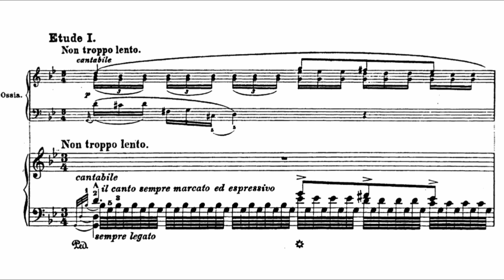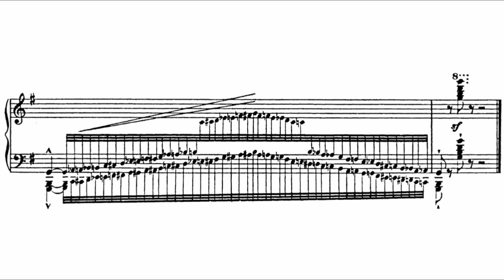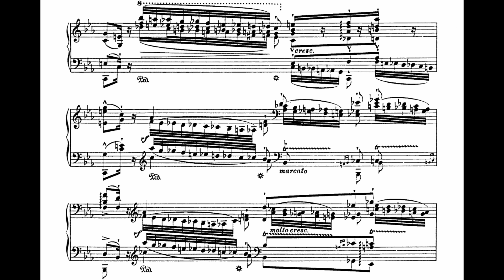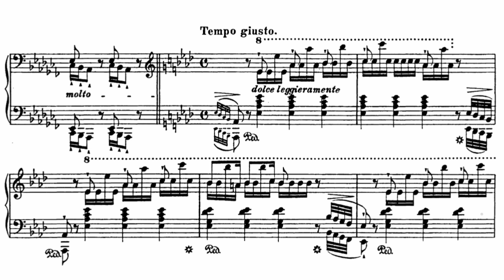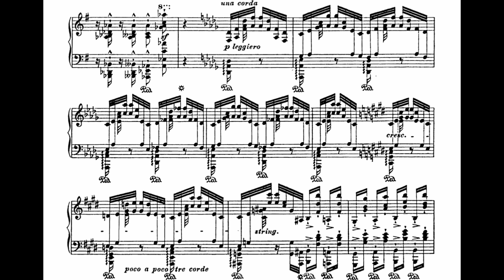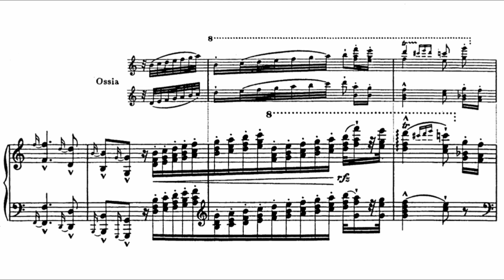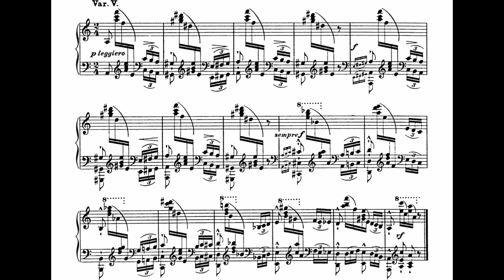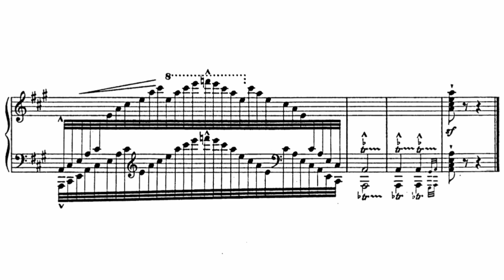Liszt - Études d'exécution transcendante d'après Paganini, S140 (Filipec)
As it happened, the foremost virtuoso of the age was not Liszt; in fact, he was not a pianist at all, but a violinist. Already during his own lifetime, Paganini had become a legend: he was the supreme artist who could do anything and his virtuosity was such that in order to account for it all, people supposed him to be in league with the Devil. Everywhere his works were regarded as unplayable, until Paganini turned up and played them; a particular speciality of his was to play an entire piece on one string alone, with which he would bring the house down. He guarded his secrets jealously: whenever he rehearsed a concerto he would never allow the orchestral players a chance to observe what he did during the cadenza, for he would play his cadenzas once, and once only, and that was at the performance; these were moments of supreme virtuosity, when the man and his violin became one, and the hushed audience would witness such marvels of execution that it seemed, indeed, as if the very Devil had taken possession of him.

In April 1832, the great violinist would give a benefit concert in the Paris Opera House for the victims of cholera, with Liszt present in the audience. In the lives of most great men there sometimes comes a blinding flash of revelation when they see their future destiny clearly marked out before them, and Liszt's "blinding flash" occurred right there in response to hearing Paganini play. Liszt was so entranced by the unfettered expressiveness of his playing, and the Italian wizard's ability to turn to utterly musical account a technique of legendary transcendence, that he experienced an artistic awakening and the young composer immediately declared his intention of achieving upon the piano an equivalent new technical mastery, something he would achieve with much toil (according to his own testimony 10 or 12 hours practice a day). His new aim to create a new kind of repertoire for the piano in which he could transfer to the keyboard some of the more spectacular of Paganini's feats–tremolos, leaps, glissandos, spiccato effects, bell-like harmonics— was attained with the selection of a group of Paganini's unaccompanied Caprices, notorious for their difficulties, which he set about reproducing their complex problems on the keyboard. He brought forth the first fruits of these endeavours in 1838, the Paganini studies, which represented a massive breakthrough in piano technique.

For the first study Liszt employs the sixth of Paganini’s Caprices, but adds transpositions of the introduction and coda to No.5–grand arpeggios–in the equivalent places. Following on, the second study, based on Caprice No.17, excellently transfers Paganini's original onto the keyboard, reformulating the original exercise in scales and double-stops in pianistic terms. The third study is commonly known by its title in the second edition (La Campanella–a reference to the little bell employed by Paganini in the rondo of his Second Violin Concerto). Uniquely in this study, Liszt does not preserve Paganini’s original tonality (B minor) or structure: here, the transposition to A-flat minor puts all the nastier leaps between black notes (which are much easier to target) and Liszt mixes in a repeated-note elaboration of the first theme of the rondo of Paganini’s First Violin Concerto, transposed into A-flat major; this study turns out to be quite a boisterous affair and could not be in greater contrast with its second version. The fourth study is a treatment of Caprice No.1; it inhabits the very edge of the technically possible with its stretches, leaps, hand-crossings and Liszt's grand melodic lines in counterpoint to the straightforward broken chords of the original. La Chasse is the nickname often given to Paganini’s ninth Caprice—a study in double-stopping—as well as to Liszt’s fifth study here which is based upon it. Both Paganini and Liszt mark the opening theme as imitando il flauto, and the lower repetition as imitando il corno; the spiccato phrases tossed from one register of the violin to another in the middle section are yet again excellently adapted by Liszt in pianistic terms. The set ends with a study based on the most familiar part of Paganini’s work, Caprice No.24, the work that provided fertile material for Brahms and then for Rachmaninoff. Like its source, Liszt’s study offers a theme, followed by eleven variations, and the whole is finally concluded with a flaming Coda.

Liszt dedicated this 1838 set of studies to Clara Schumann and, for all her carping ingratitude, went on happily to dedicate the 1851 revised set to her as well.